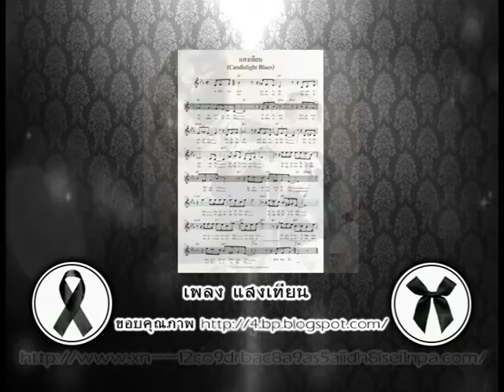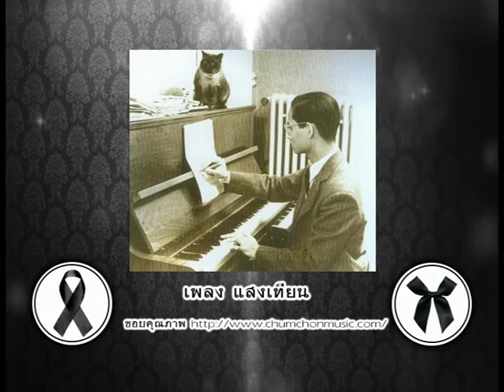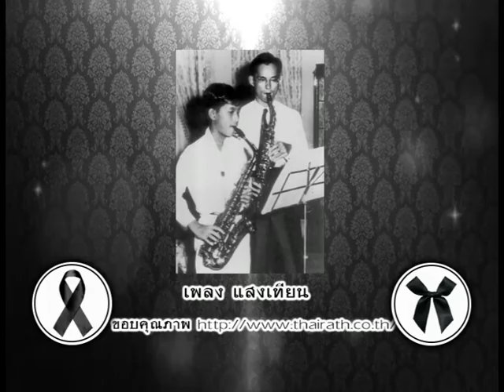รายการเปิดดวง 12 ราศี | 04/11/59 | EP 1/4